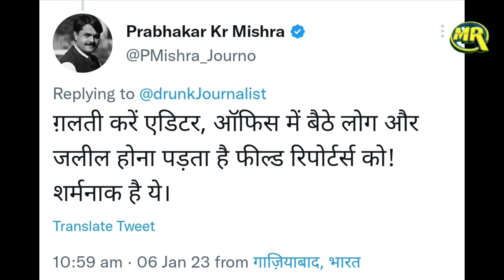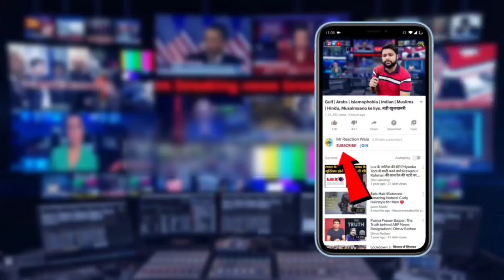Times Now Reporter Ko Public Ne Kaha Shukriya Video Viral Haldwani Mein Godi Media Exposed